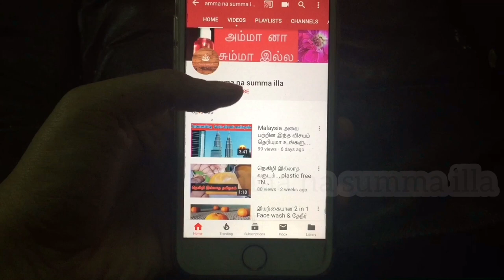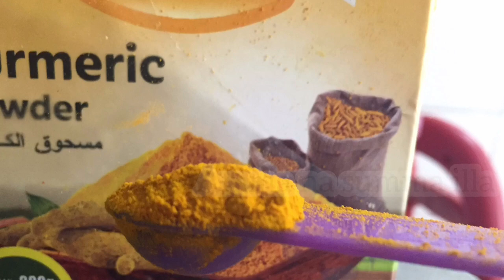நீண்ட நாள் கெடாமல் காய்கறிகளை fridge ல எப்படி வைக்கலாம்//plastic free // cancer free// toxin free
Vanakkam..,

 Hope you all doing good.here i have shared how to store vegetables in refrigerator. There are 3 steps to follow,

1)Washing ( how to wash veggies properly)

2) Cleaning

3)Store

I Got this idea from my MOM.

mc:simple